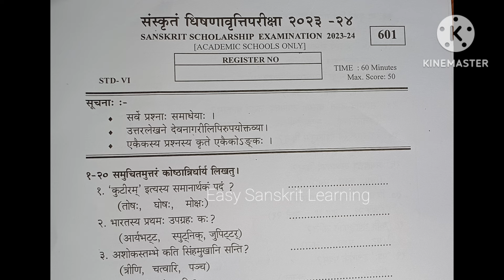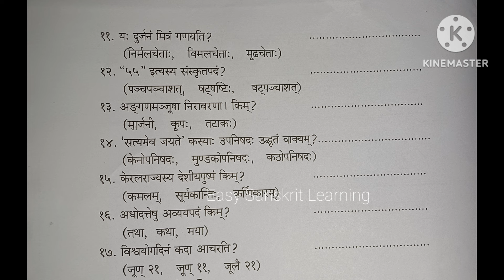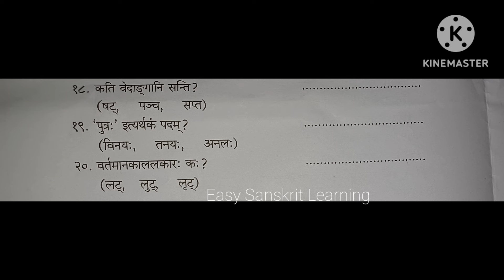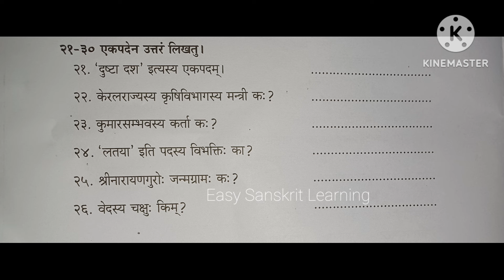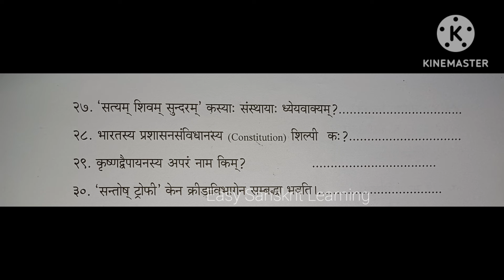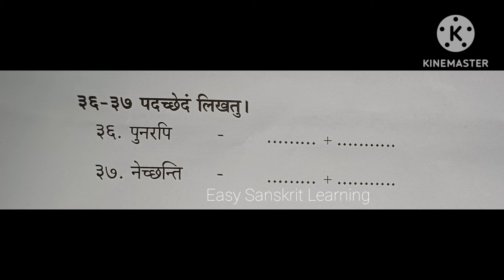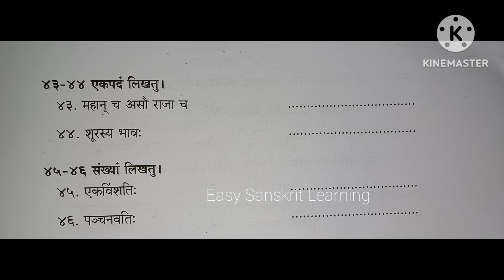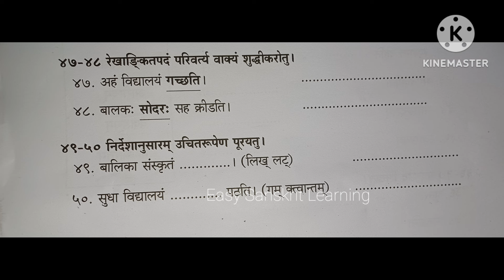സംസ്കൃതം സ്കോളര്ഷിപ് 6 th std ഉത്തരങ്ങൾ /scholarship 11.12.23 6 th std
@easysanskritlearning1968  സംസ്‌കൃതം സ്കോളർഷിപ്  ഉത്തരം
സ്കോളർഷിപ് ഉത്തരം
സംസ്‌കൃതം സ്കോളർഷിപ് ഉത്തരങ്ങൾ
11.12.23 സംസ്‌കൃതം സ്കോളർഷിപ്
Sanskrit scholar ship Qns &Ans/ സംസ്കൃതം സ്കോർഷിപ്പ്
sanskrit
സംസ്കൃതം
സംസ്കൃതം പ്രശ്നോത്തരി
prasnothari sanskrit
sanskrit scholar ship
sanskrit prasnothari
easy Sanskrit learning
eazy Sanskrit learning
model question paper sanskrit scholarship
@easysanskritlearning1968 Sanskrit scholarship exam 2023
easy sanskrit learning
Sanskrit scholarship
scholarship exam sanskrit
സംസ്‌കൃതം സ്ചോലര്ഷിപുകളും
സംസ്‌കൃതം scholarship
ഒന്നാം ക്ലാസ്സ്‌ സംസ്‌കൃതം scholarship
2st std Sanskrit scholarship question paper
Sanskrit
Sanskrit scholarship
scholarship sanakrit
sanakrit scholarship
scholarship Sanskrit
@easysanskritlearning1968  Sanskrit Scholarship
സംസ്കൃതം സ്കോളർഷിപ് ഒന്നാം ക്ലാസ്സ്‌
ഒന്നാം ക്ലാസ്സ്‌ സംസ്കൃതം സ്കോളർഷിപ്Sanskrit scholarship exam 2023
easy sanskrit learning
Sanskrit scholarship
scholarship exam sanskrit
സംസ്‌കൃതം സ്ചോലര്ഷിപുകളും
സംസ്‌കൃതം scholarship
2st std Sanskrit scholarship question paper
Sanskrit
Sanskrit scholarship
scholarship sanakrit
sanakrit scholarship
scholarship Sanskrit